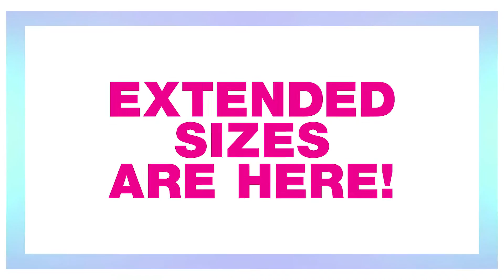Behind The Scenes with My GirlSquad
Check out my hot blogger friends working the Extended Sizes line behind the scenes. Alissa of Stylish Curves, Tiffany of Lace N Leopard, Beck of Manfattan, Meaghan of Little Lime Dress, and Char of Plus Size Beausion all look amazing, right? They’re giving me major squadgoals right now.

xoxo

Ashley

Join Ashley TV today! Text CURVYYB to 28789 to receive videos to your phone, news, and exclusive discounts such as $5 off your next $15 purchase!